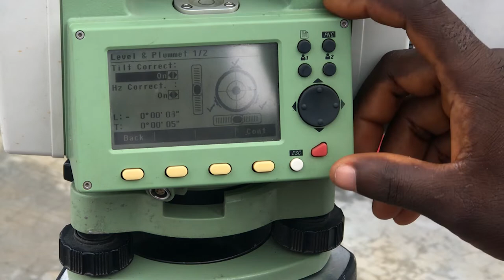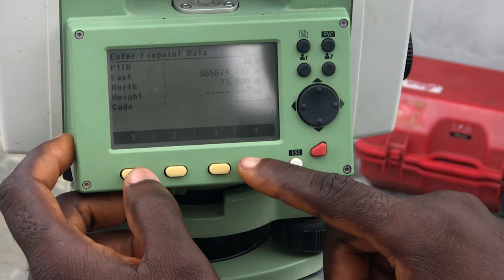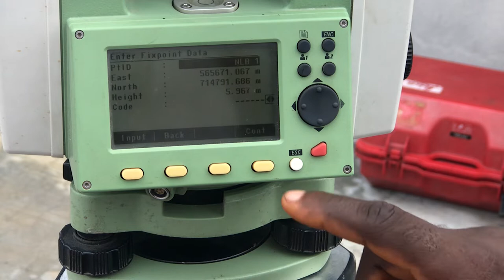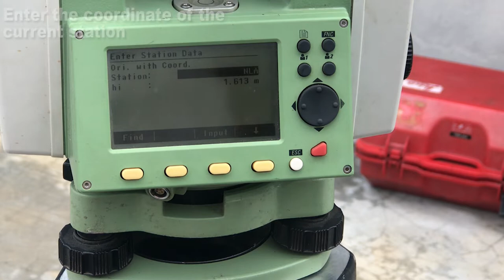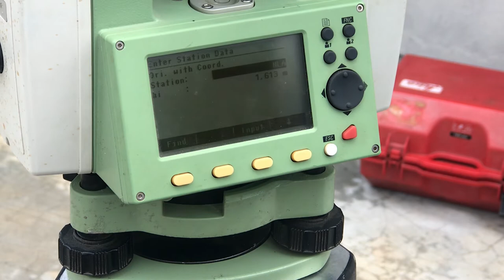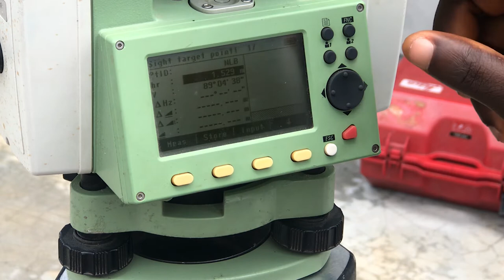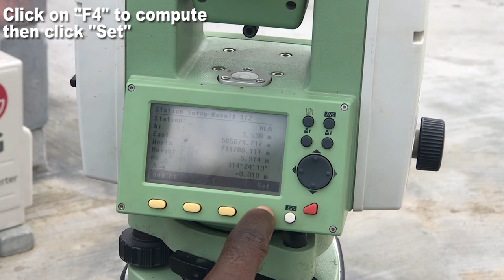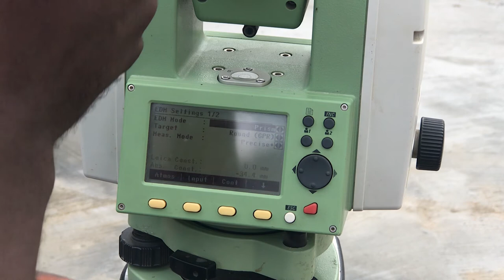TOTAL STATION TUTORIAL- HOW TO CARRY OUT A SURVEY USING COORDINATE METHOD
This tutorial shows you how to set up your total station orientation and begin measurement using coordinate method